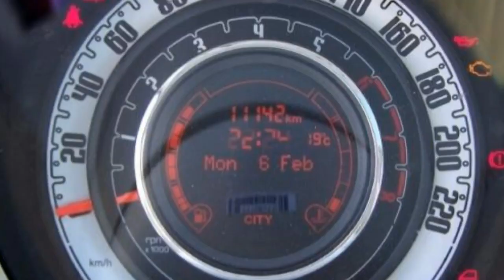Fiat Berlin Fiat 500 weiß FCA Motor Village Berlin jetzt Stell.